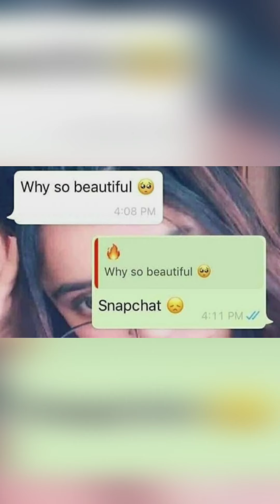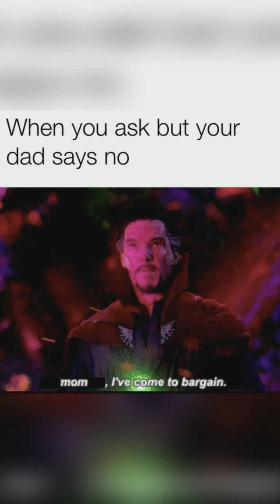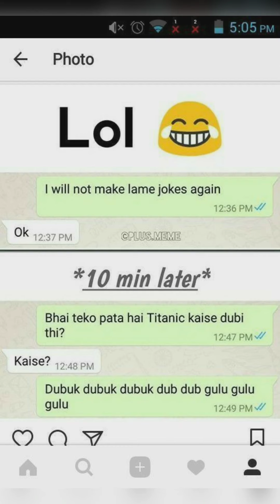funny memes 22 || pru and nap